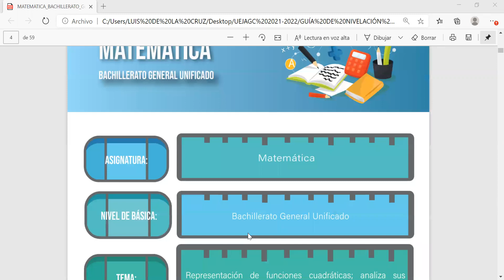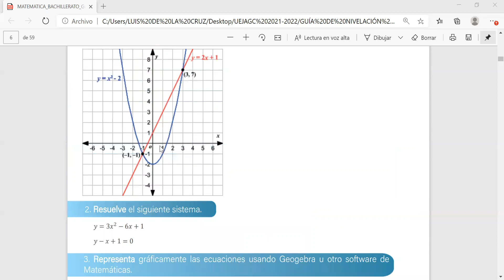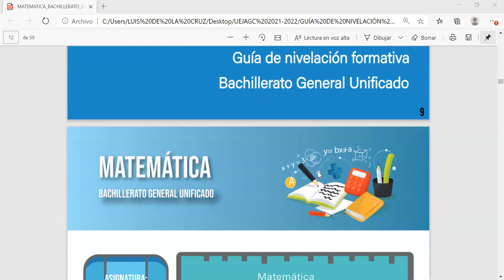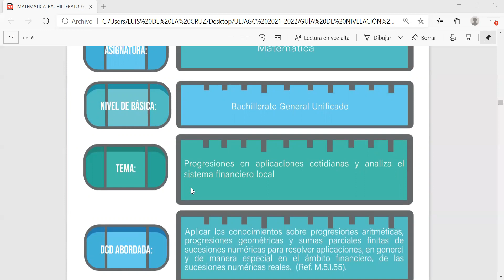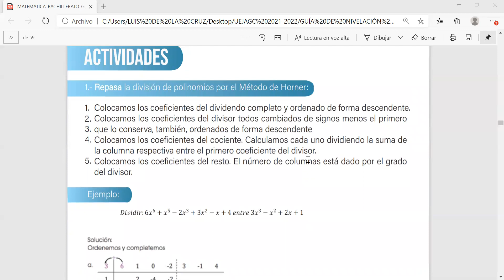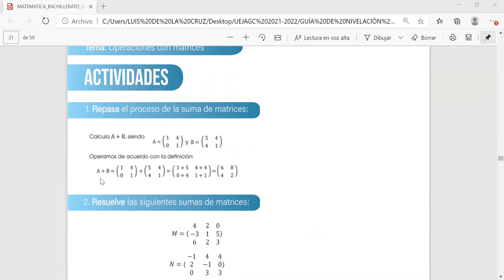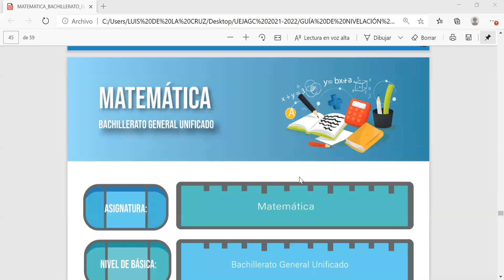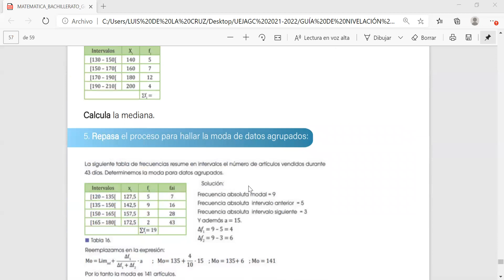GUÍA DE NIVELACIÓN DE MATEMÁTICA DE BACHILLERATO GENERAL UNIFICADO 2021 - 2022